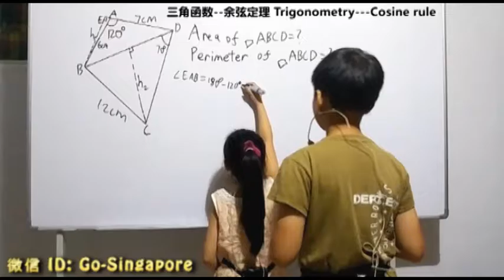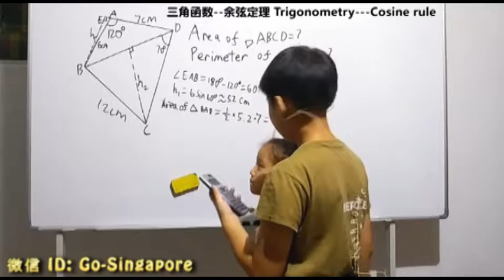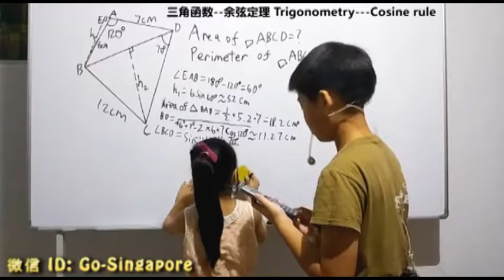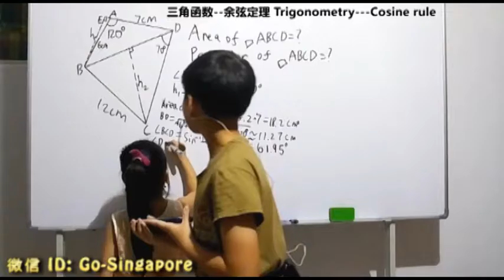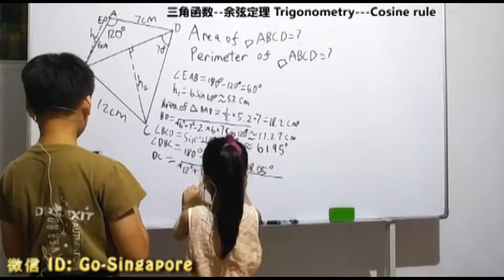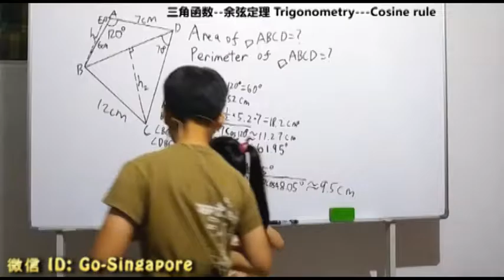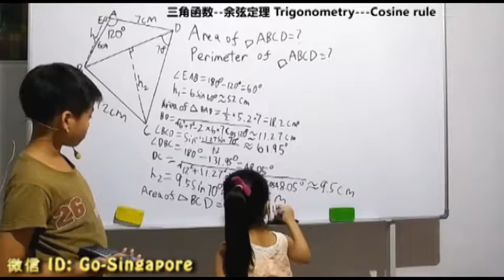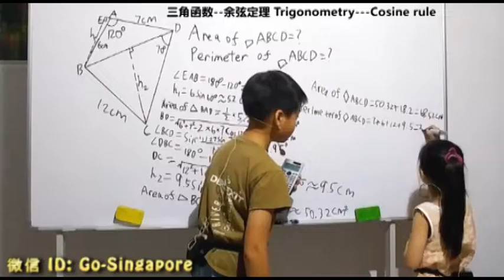跟承光承曦一起学数学(29-011): trigonometry-cosine rule 三角函数-- 余弦定理(11)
主讲： 郭承光 （10 岁， 育民小学四年级）， 郭承曦（7岁，育民小学一年级）。跟承光承曦一起学数学(29-011): trigonometry-cosine rule 三角函数-- 余弦定理